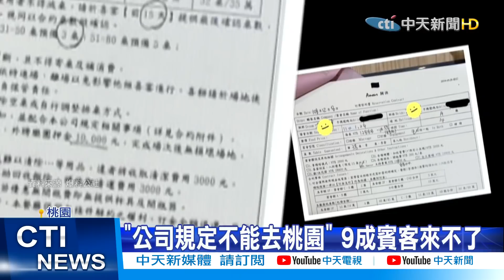【整點精華】20210127 「限桃令」嘸客赴宴 新人取消33桌遭求償17萬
在門口量完體溫，準備進去喝喜酒，婚禮原本是喜事一樁，但國內疫情升溫，有新人在桃園婚宴，前三天臨時取消，不滿業者要求17萬違約金，將過程PO上網。